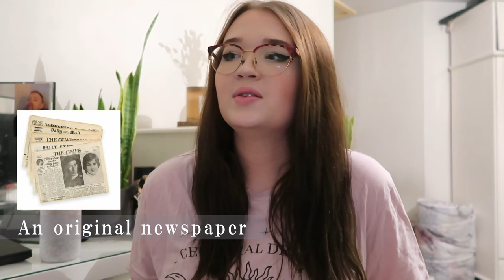50+ CHRISTMAS GIFTS FOR GRANDPARENTS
50+ Christmas gifts for Grandparents | I have created a list of over 50 thoughtful gifts for your Grandparents for Christmas. With a variety of price ranges and gifts

I know how hard it is to think of gifts to get Grandparents who "have everything" or "don't want anything", so hopefully this guide helps you think of a few ideas :)